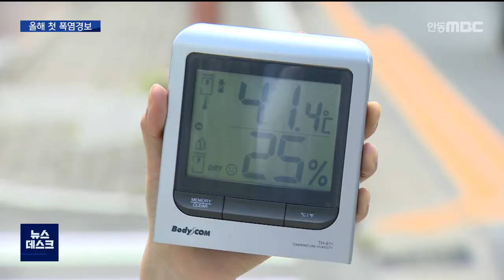R]의성 35도..올해 첫 폭염경보, 지난해보다 3주 빨라 / 안동MBC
2022/06/20 17:29:25    작성자 : 윤소영

◀ＡＮＣ▶ 오늘 의성의 낮기온이 35도까지 치솟았습니다.
올해 첫 폭염경보도 발효됐습니다.

다른 지역도 대부분 폭염주의보가 속에
올들어 가장 높은 기온을 기록했는데요,

제주에는 장마가 시작됐지만,
우리 지역은 당분간 35도를 육박하는
불볕더위가 계속될 것으로 예상됩니다.

윤소영 기자가 보도합니다.
◀ＥＮＤ▶
◀ＶＣＲ▶
뜨겁게 달궈진 도로 위로,
아지랑이가 일렁입니다.

열기가 들어올까 지나는 차량도
창문을 꼭꼭 닫고 달립니다.

[S/U]"저는 지금 하루 중 가장 덥다는 오후 3시
안동 낙동강변 아스팔트 도로 위에
나와있는데요, 이 곳의 온도는 40도를
넘어섰습니다."

의성의 낮 최고기온은 35도까지 치솟았고
올해 첫 폭염경보도 내려졌습니다.

지난해보다 3주나 일찍 폭염이 시작된 겁니다.

농촌에선 농삿일을 접고,
마을 무더위 쉼터로 하나둘씩 모여듭니다.

◀ＩＮＴ▶ 김광일 / 의성 단촌면 하회2리
"더우면 많이 어지럽고 하죠, 더운 시간에
쉬다가 보통 세 시 넘어서 일 들어가죠.
세 시 넘어서 들에서 일한다."

전국 노인인구 1위 답게
혹시나 모를 폭염 피해를 우려해
마을 안내방송이 하루 종일 흘러나왔습니다.

◀ＩＮＴ▶ 박우재 / 의성군청 방재계장
"(폭염 경보가 내려지면) 그늘로 빨리 이동해 주시고, 무더운 시간대인 오후 1시에서
오후 5시 사이에선 야외 영농 자급이라든지,
비닐하우스 자급 등을 최대한 자제하여 주시고"

하지만 가뭄에 폭염까지
메말라가는 농작물 걱정이 앞섭니다.

◀ＩＮＴ▶ 권오식 / 의성 단촌면 하회2리
"(콩) 심는 기간이거든요, 너무 그러니까
발아가 잘 안되지."

내일(오늘)도 의성,상주의 낮최고기온이
35도로 예상되는 등 불볕더위가 이어지겠습니다
당분간 폭염이 계속되다가 23일 목요일부터
비구름이 들어오면서
우리 지역은 비가 시작될 것으로 예상됩니다.

◀ＩＮＴ▶ 이재용 부대장 / 안동기상대
"지면과열과 남쪽에서 유입되는 고온 다습한
공기에 의해 무더운 날씨가 계속되고 있습니다.
이번 더위는 당분간 이어지다가 경북 (북부)
지역은 24일경 비가 내리면서 (더위가 주춤합니다.)"

하지만 예상 강수량이 집계되지 않아,
가뭄 해갈에 도움이 될지는 지켜봐야 합니다.

남쪽에는 장마가 시작됐지만,
경북은 가뭄과 폭염으로 타들어 가고 있습니다.

MBC뉴스 윤소영입니다.
(영상취재 임유주)